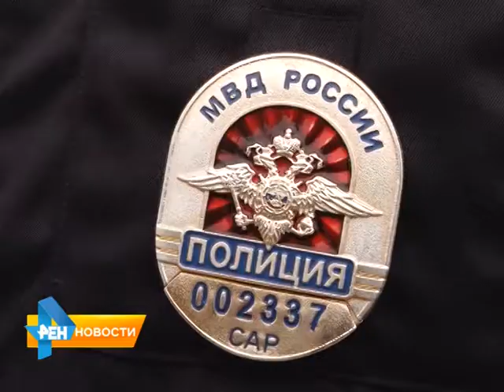Сотрудники ГАИ дарили цветы всем автолюбительницам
На Предмостовой площади Саратова женщин за рулем останавливали сотрудники автоиспекции. Но не для того, чтобы зафиксировать нарушение ПДД, а поздравить с наступающим международным женским днем. Подробнее смотрите в нашем материале от 6 марта 2015 года.